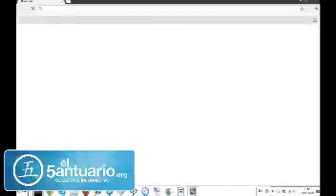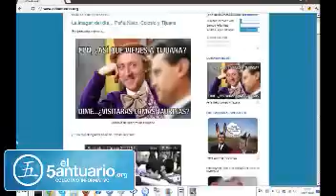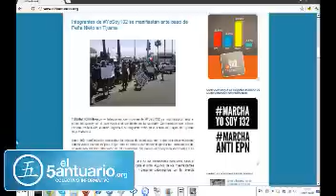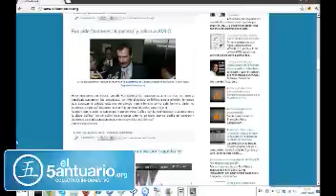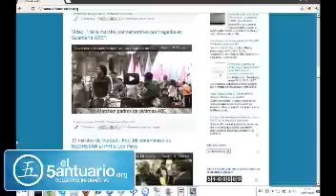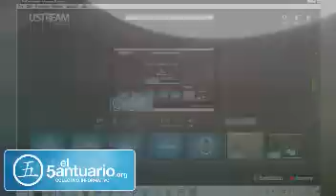Fox apoya a AMLO.mp4